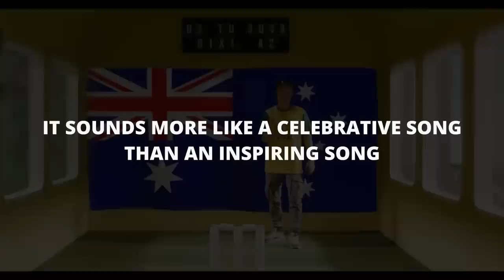WHY PEOPLE HATE ICC 2023 WORLD CUP SONG ?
DIl jumping japang .yaad hai ?

Condenser Mics i would recommend :

( WONT RECOMMEND MINE BECAUSE YOU WILL GET MUCH BETTER ONES AT THE SAME BUDGET *Listed below* BUT IF YOU STILL WANNA BUY IT FOR ITS CUTENESS ITS CALLED " SAMSON GO USB MIC" )